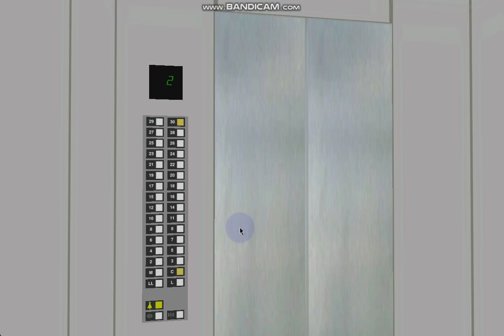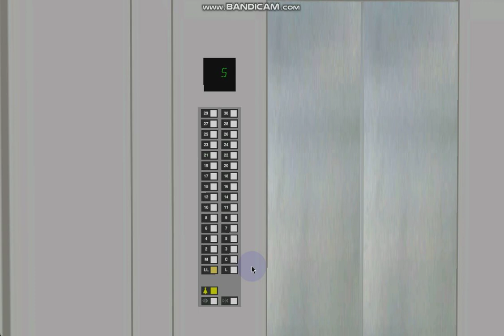503 Blue Aura Hornet Way (South Tower): 2.5 m/s Otis Elevonic 411 Series 1 (Service Lift)